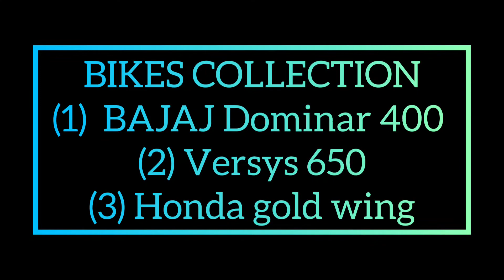Top 5 riders youtuber || Karan landlord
Top 5 riders youtuber ||

infringing.